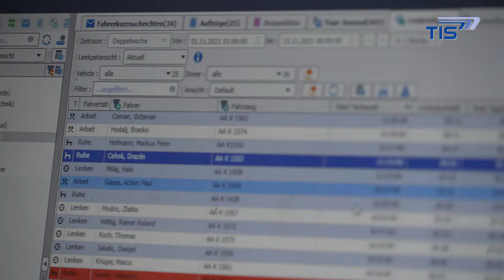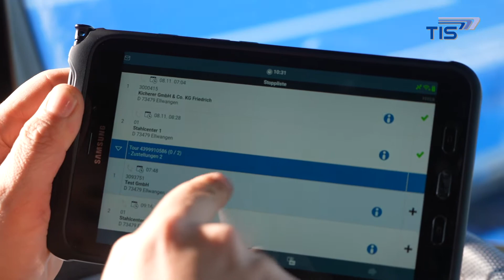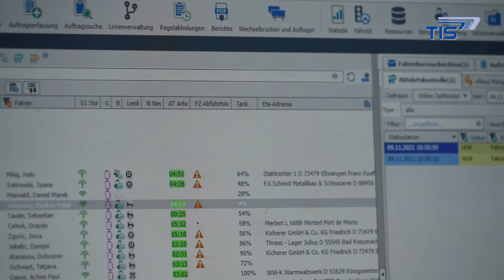TIS Kicherer en